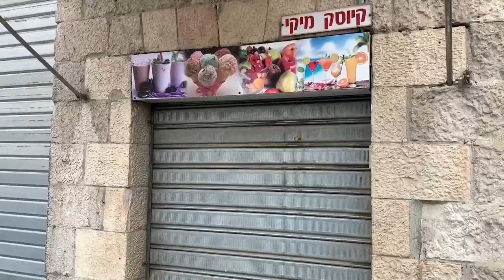Israel supera los 3,000 contagios diarios de covid-19 y plantea nuevas restricciones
Israel batió este jueves un nuevo récord de contagios diarios de COVID-19 con más de 3.000 casos registrados ayer, otro máximo por tercer día consecutivo, mientras sus autoridades se plantean nuevas restricciones para aplanar la curva.

¡Visítenos!